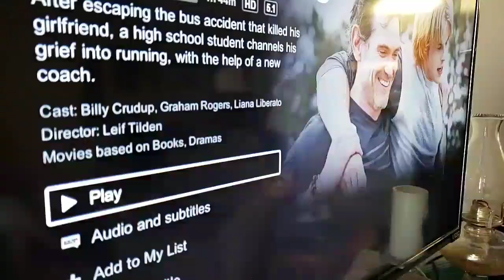Liberal Tears...Unleash the Beast...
Liberal Tears the movie